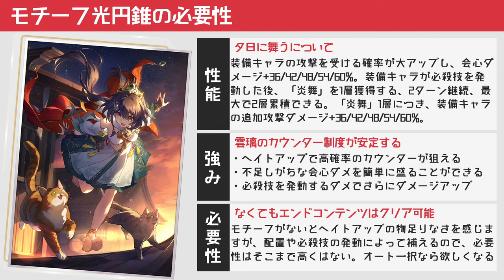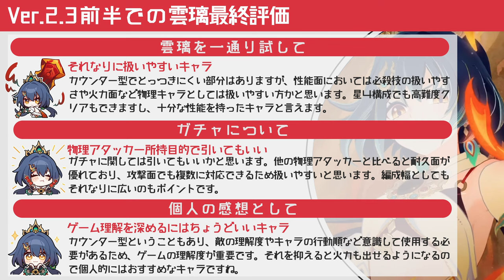【崩壊スターレイル】無凸無持ちの雲璃の最終評価。光円錐や遺物・オーナメント・編成やキャラ相性などまとめて解説。雲璃の解説【崩スタ】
今回は「無凸無持ちの雲璃の最終評価。」を紹介していきます。

00:00 オープニグ
00:29 キャラの使用感
02:33 キャラの強みと弱み
05:08 光円錐と遺物の候補
07:19 凸とモチ光円錐の必要性
09:13 編成とキャラの注意点
13:17 雲璃の総評

-GAME INFO-
■対応ハード：PlayStation 5、 PlayStation 4、 iOS、 Microsoft Windows、 Android
■ジャンル：ターン制バトル、アドベンチャーゲーム、 ストラテジーゲーム、 ローグライクゲーム
■開発元：miHoYo、 COGNOSPHERE PTE. LTD.